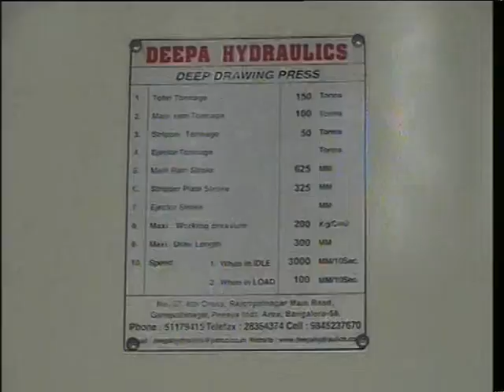Deepa Hydraulics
Our range of Pressed Components, Pressed Deep Drawing Components, Sheet Metal Pressed Components and Stainless Steel Deep Drawing Components is available in customized form as per the specifications given by our clients. We provide specification in terms of material, size, speed and capacity. Further, our range is checked stringently to ensure its conformation with international quality standards.